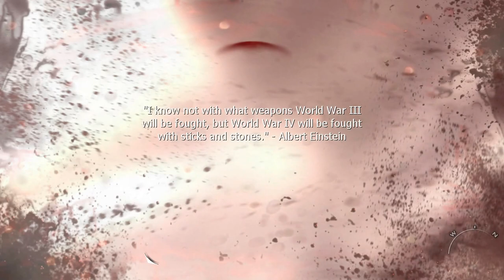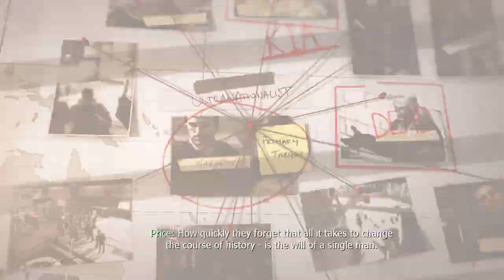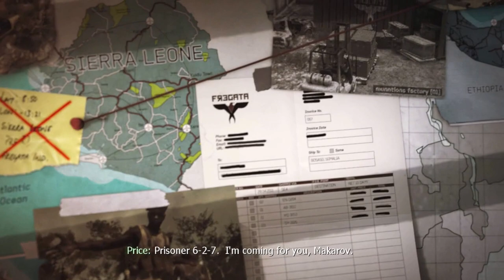Call of Duty Modern Warfare 3: part 14 Down the Rabbit Hole